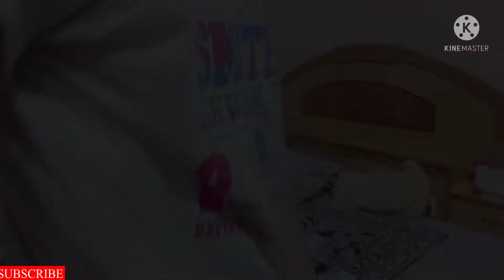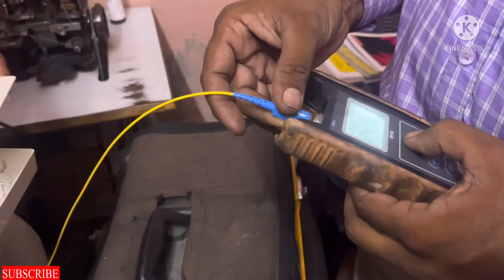BSNL Fiber wifi Installing | sukh yash vlogs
in this vlog we are going to show you installing bsnl fiber wifi in our home

village life

daily routine

sukh yash vlogs